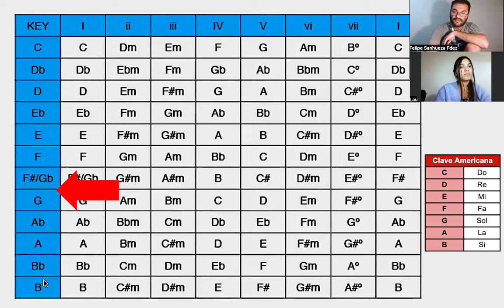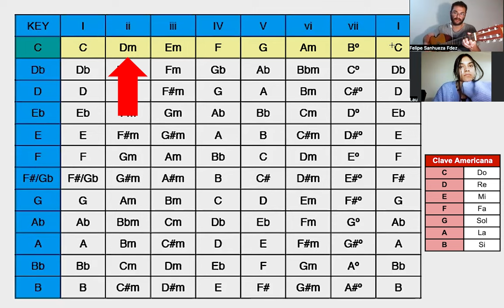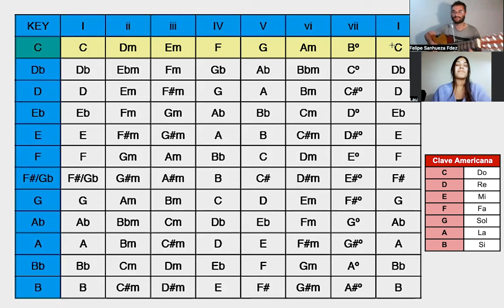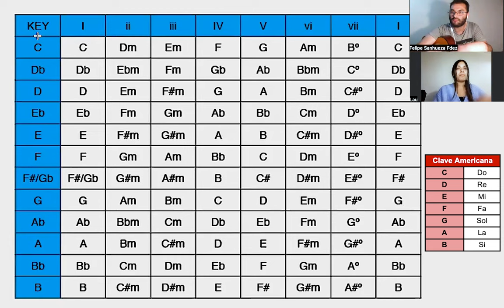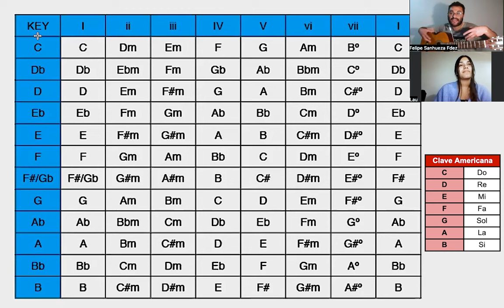🎼 COMPONER usando los ACORDES de una TONALIDAD ✏️ | Tabla de acordes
Este video corresponde a un fragmento de una clase de teoría musical. En este momento explico cómo se puede componer usando los acordes de una tonalidad, apoyados por una tabla de acordes que nos muestra los 7 grados armónicos de cada tonalidad mayor.